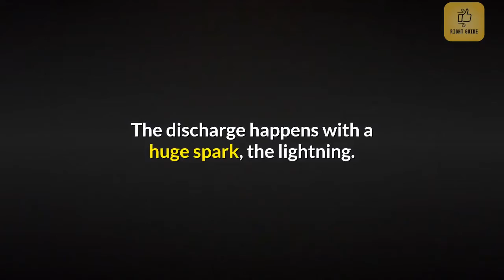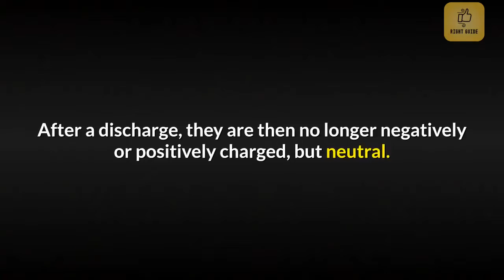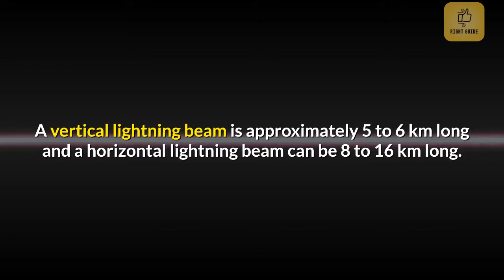HOW LIGHTNING HAPPEN